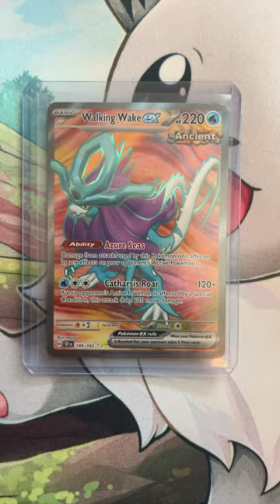This is your card if you…Temporal Forces Edition!